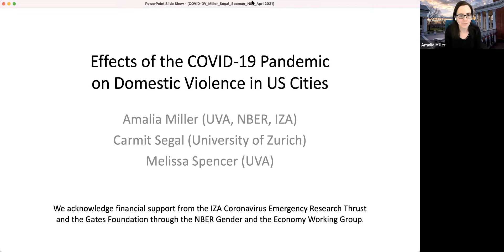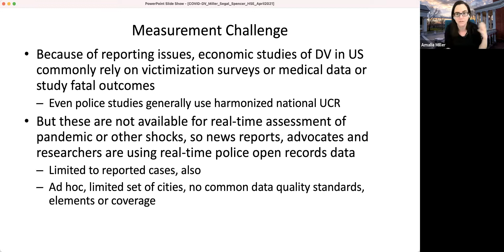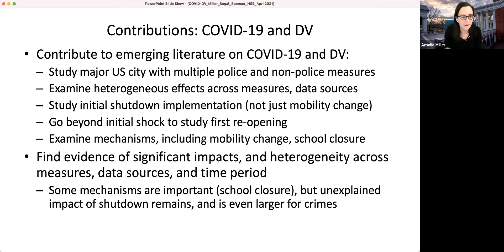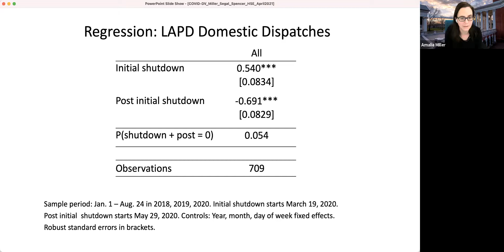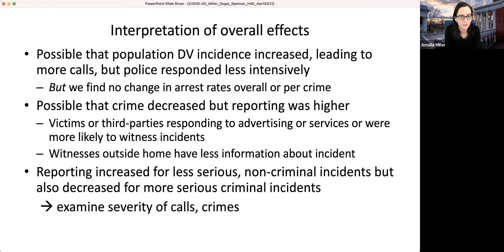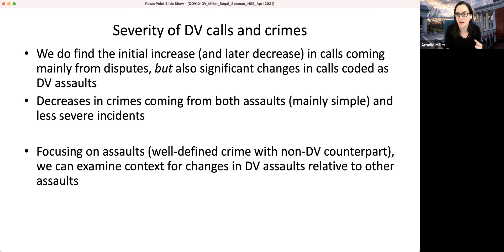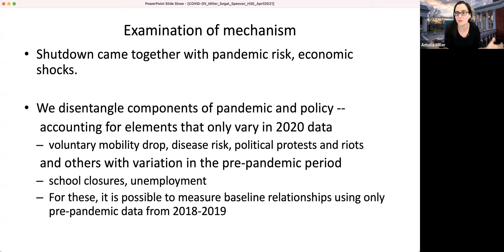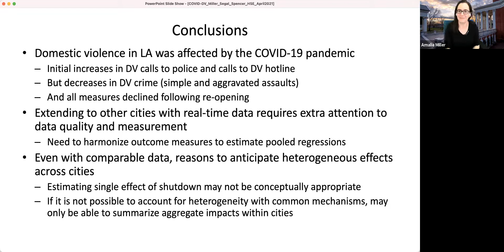CInSt Research Seminar "Covid-19 and domestic violence"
Amalia Miller (University of Virginia) is presenting her co-authored paper "Covid-19 and domestic violence" on regular CInSt research seminar on April, 8

Abstract
Around the world, policymakers and news reports have warned that domestic violence (DV) could increase as a result of the COVID-19 pandemic and the attendant restrictions on individual mobility and commercial activity. However, both anecdotal accounts and academic research have found inconsistent effects of the pandemic on DV across measures and cities. We use high-frequency, real-time data from Los Angeles on 911 calls, crime incidents, arrests, and calls to a DV hotline to study the effects of COVID-19 shutdowns on DV. We find conflicting effects within that single city and even across measures from the same source. We also find varying effects between the initial shutdown period and the one following the initial re-opening. DV calls to police and to the hotline increased during the initial shutdown, but DV crimes decreased, as did arrests for those crimes. The period following re-opening showed a continued decrease in DV crimes and arrests, as well as decreases in calls to the police and to the hotline. Our results highlight the heterogeneous effects of the pandemic across DV measures and caution against relying on a single data type or source.